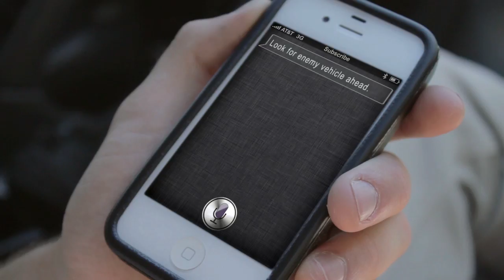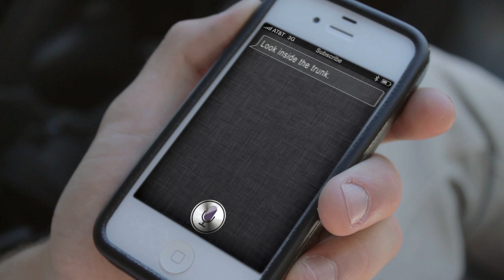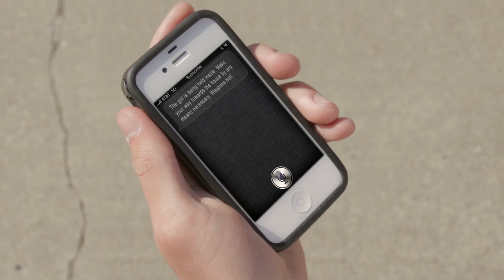Siri Warfare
Two boys are on a quest to save a girl, led by none other than Siri herself. Following her advice means the difference between life and death...

Special thanks to Siri for the amazing acting, couldn't have done it without you.